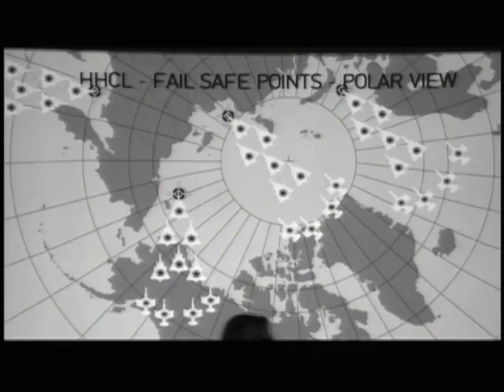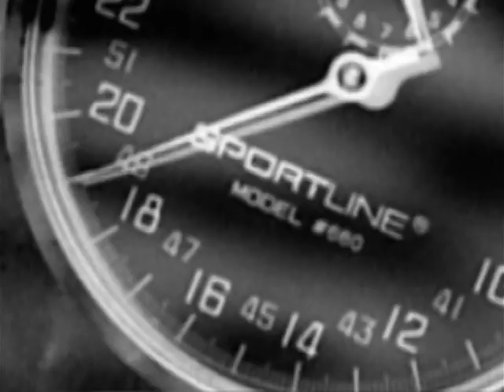Fail Safe (2000) - Trailer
Cold War tensions climb to a fever pitch when a U.S. bomber is accidentally ordered to drop a nuclear warhead on Moscow. Directed by Stephen Frears.

Production Companies: Maysville Pictures & Warner Bros. Television.

Distributors: CBS Television (original airing)

I DON'T CLAIM THE COPYRIGHT! I'LL DO IT FOR YOU!